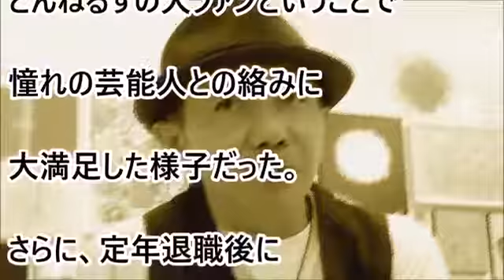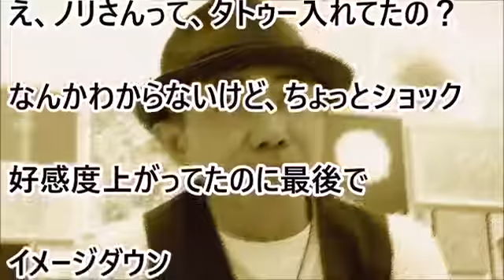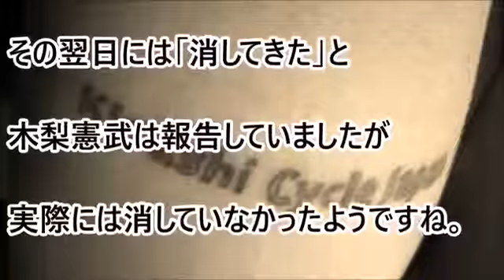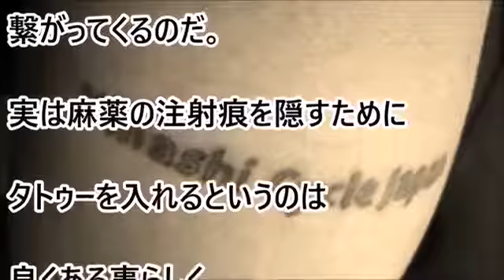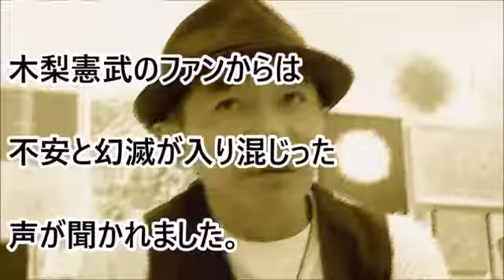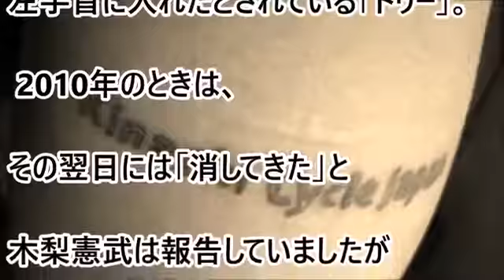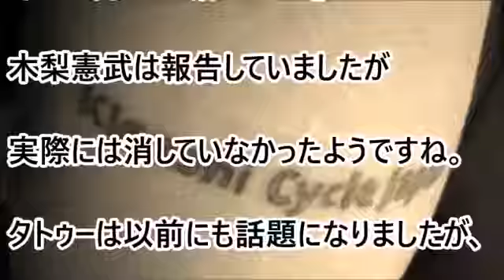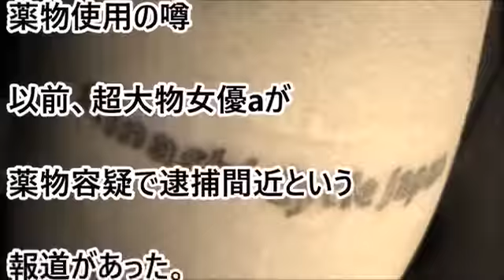【2ｃｈ】木梨憲武のタトゥーが映る放送事故。薬物疑惑も…？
木梨憲武の左腕から「タトゥーが見えた」と話題になっています。視聴者は木梨憲武の左腕の異変に驚愕してしまいました。好感度ガタ落ちのよ.

木梨憲武の左腕に「タトゥーが見えた」と視聴者騒然！とんねるずのみなさんのおかげでしたで、木梨憲武の左腕にタトゥーが見えたと、ショッ.